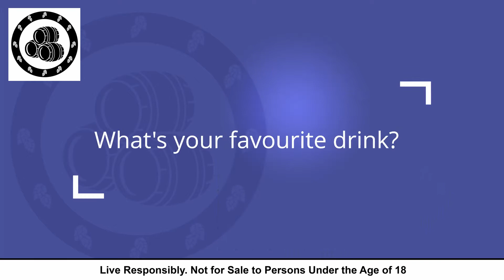I don't like whisky or gin | Hops & Barrels Bites | AkMass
I don't like whisky or gin | Hops & Barrels Bites | AkMas | Hops and Barrels

Welcome to Hops and Barrels Bites a segment where you get to know our guests a little bit better.

In this segment guests will answer a few alcohol related questions to their lives.  It would be longer but it has to be BITE sized after all.

Remember it's not just about drinking responsibly it's about living responsibly

Timecodes
0:00 - Intro
0:23 - Do you Drink?
1:09 - What's your favourite drink?
1:46 - What kind of drunk are you?
2:28 - What's your best alcohol experience?
2:46 - What's your worst alcohol experience?
3:22 - What irritates you about drunk people?
3:47 - What's your ideal hangover cure?
5:06 - What's the highest ABV you've ever had?

Follow Hops and Barrels for more